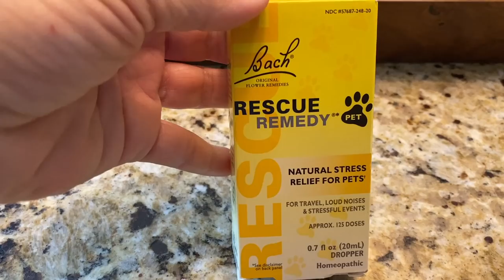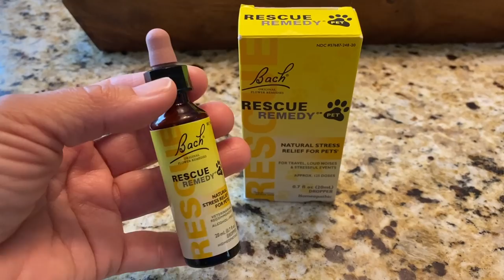These Adorable Boys Get Their Spring Haircuts 🐶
Pollux and Maxxie are ready for spring!  They go to the groomer for their springtime haircuts and come home so cute and fluffy.  Love my adorable boys ❤️

RECOMMENDED DOG ESSENTIALS
⚬ RESCUE REMEDY
⚬ CHOM CHOM ROLLER
⚬ DOG CAR SEAT SAFETY COVER